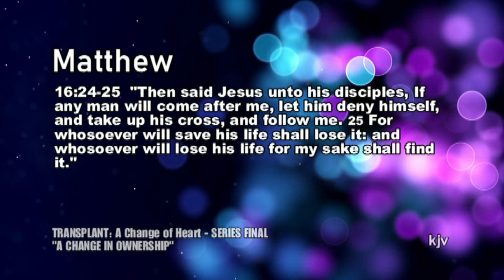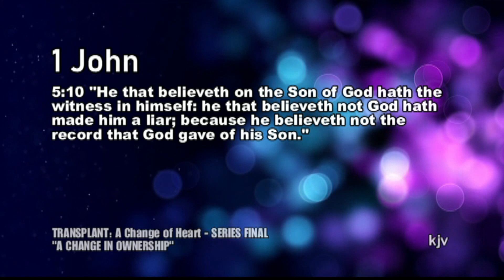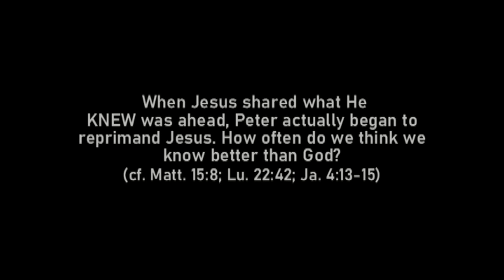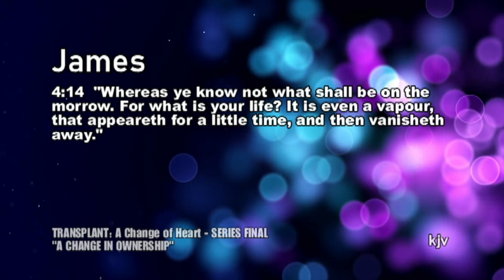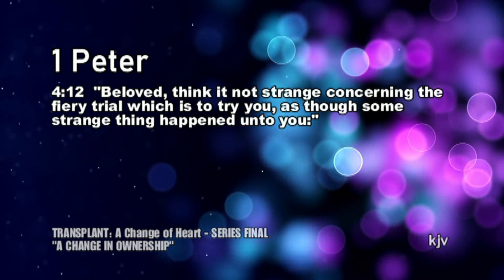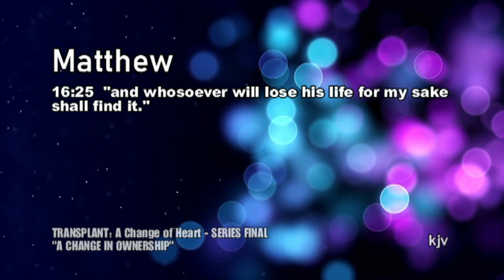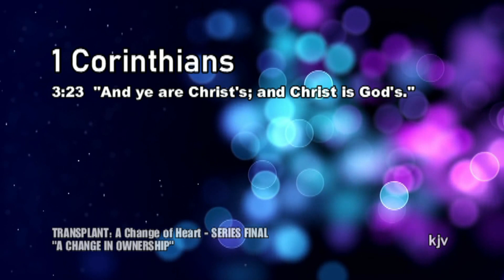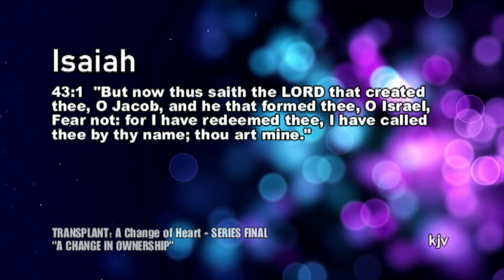TRANSPLANT: A Change of Heart, SERIES FINAL: "A Change in Ownership" Matthew 16:24-25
Dr. George Ragsdale, Pastor * West Marion Baptist Church * 6001 NW 135th Avenue * Ocala/Morriston, Fl 32668 * 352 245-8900